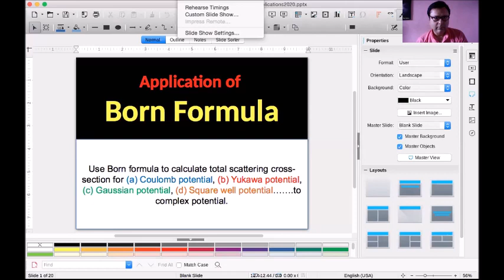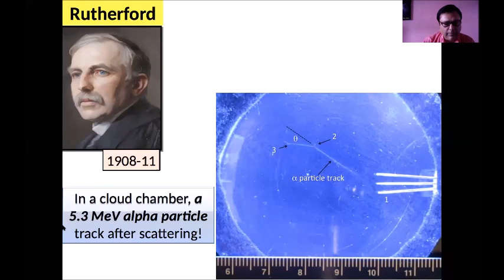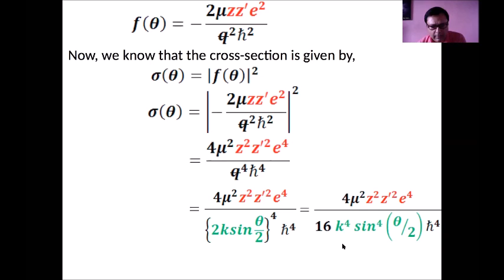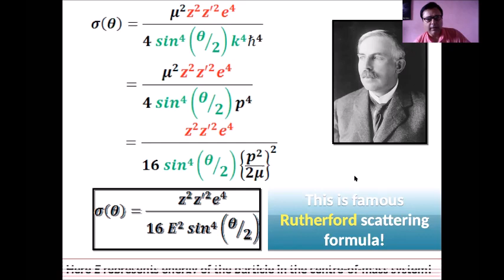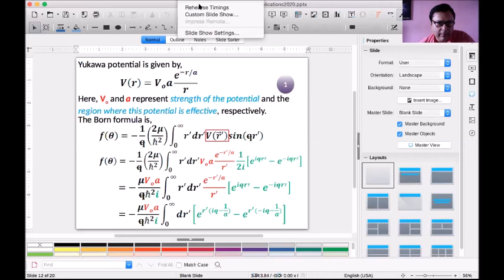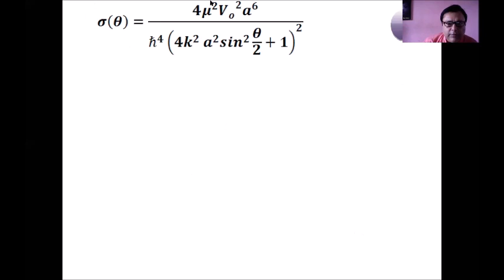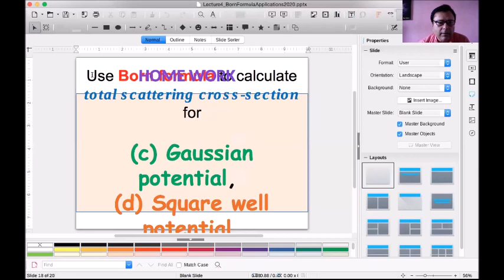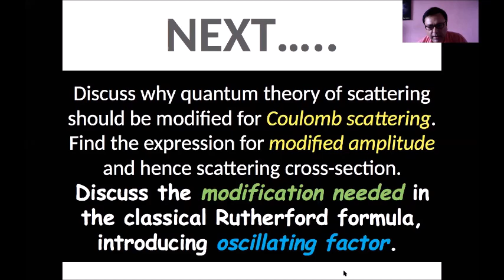PP Lecture 4: Application of Born Formula on Coulomb and Yukawa potentials (Prof. Dr. Binil Aryal)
Here we applied Born Formula to Coulomb potential to reproduce Rutherford Scattering Formula. Rutherford used classical argument while deriving this formula. We also discussed the data obtained by Rutherford in his He+ & He+ scattering, and C12+ & C12+ scattering. There was oscillations in the data at minimum scattering cross-section. This was later understood by Mott. In the second part of the talk, I applied Born formula for Yukawa potential, which is actually screening Coulomb potential and found differential as well as total cross section. There were a few homework for next class. We will discuss Mott formula in the next class!